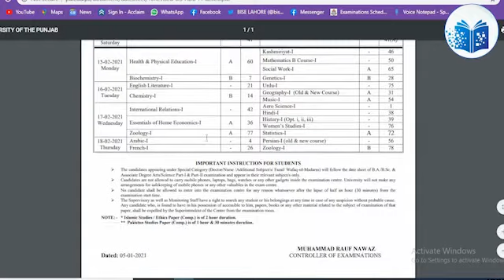BA B.Sc ADP Part.1 & Part 2 Written Annual 2020 Exams Date Sheet Feb-March 2021/ Punjab University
In this video, Latest update from Punjab University is shown that BA / BSc ADP part 1 and part 2 exams are starting from February 2021. Date sheet from university of the Punjab Announced.

Download Datasheet of BA Bsc ADP Punjab university from the following links;
Part 1 date sheet